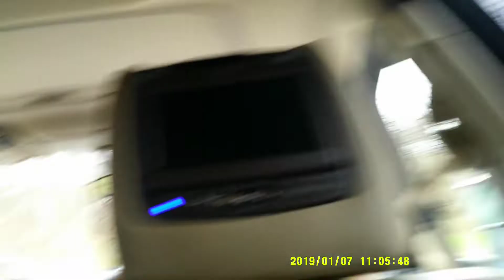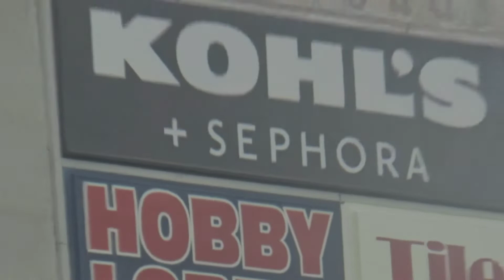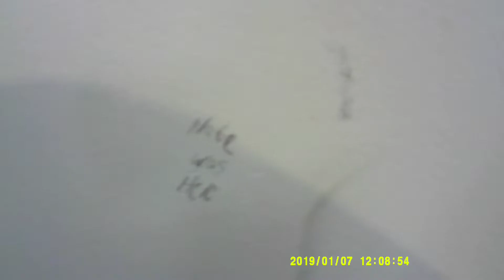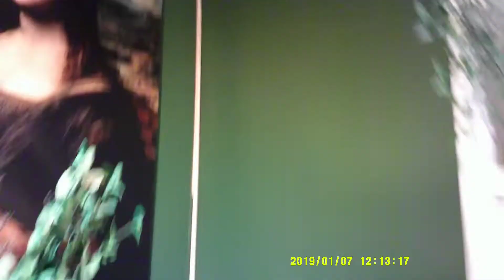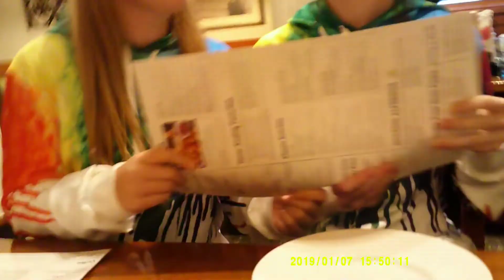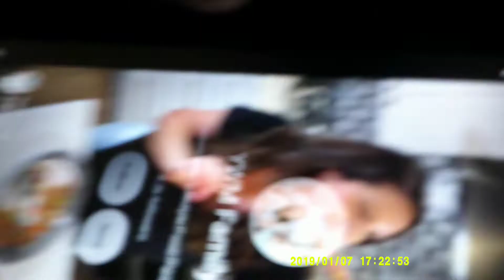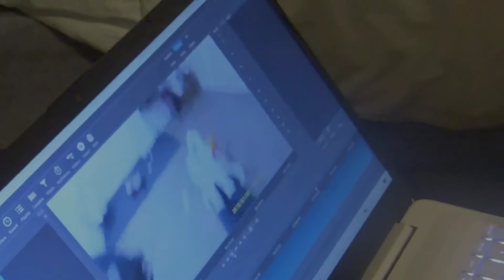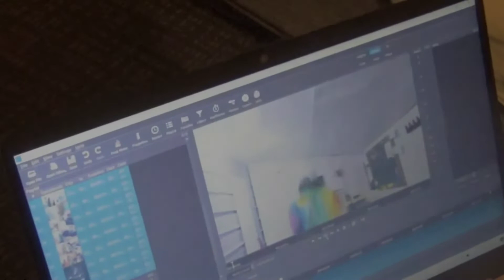The Streetz VLOG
Some of our Competition girls VLOG our weekend at Streetz Dance Convention in Pittsburgh.